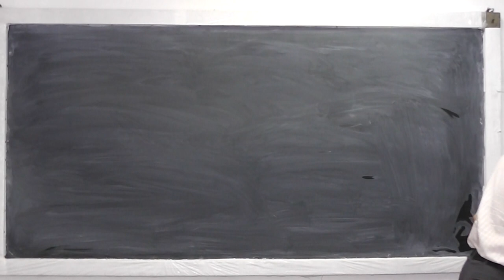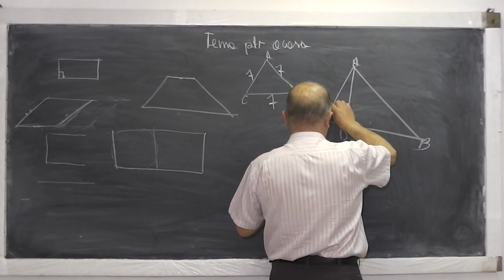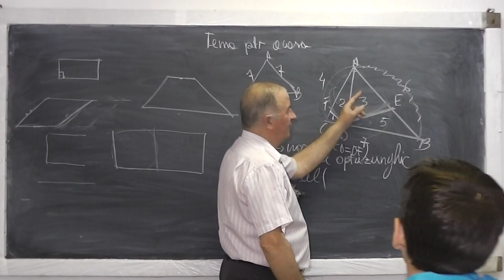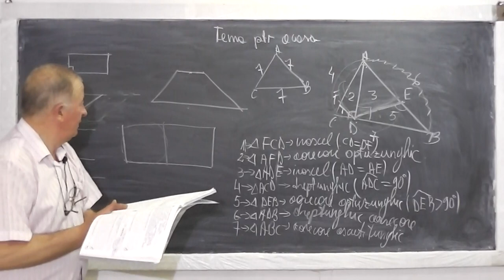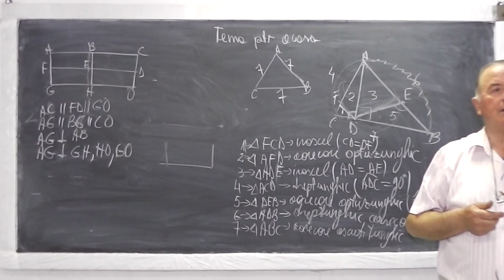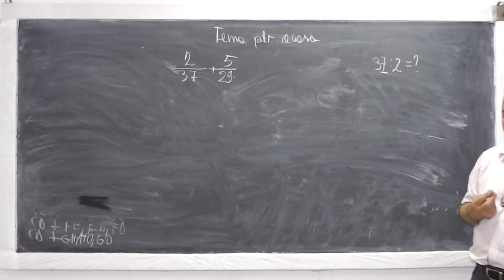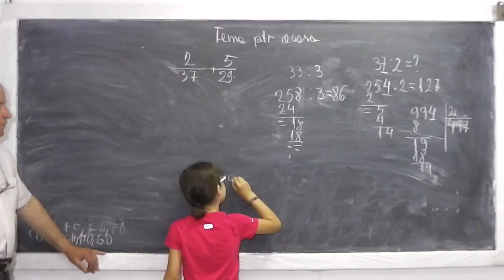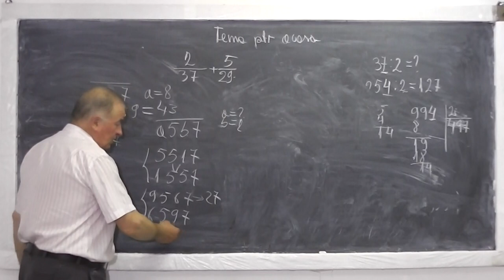1/2 Lectia 508 - Tipuri de poligoane si criterii de divizibilitate - Tema matematica - Clasa 4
Daca lectia va este utila, as aprecia un Like sau Share - In aceasta lectie ne ocupam de tema la clasa a IV-a si discutam despre tipri de poligoane si proprietatile lor si apoi despre criterii de divizibilitate. Daca lectia va este utila, as aprecia un Share sau Like - VIDEO MATEMATICA cu Proful Online sau cautati pe Google: profu online Ioan Ursu

- 1/2 Lectia 508 - Tipuri de poligoane si criterii de divizibilitate - Tema matematica - Clasa 4
- 2/2 Lectia 508 - Tipuri de poligoane si criterii de divizibilitate - Tema matematica - Clasa 4
- Lectia 508 - Tipuri de poligoane si criterii de divizibilitate - Tema matematica - Clasa 4